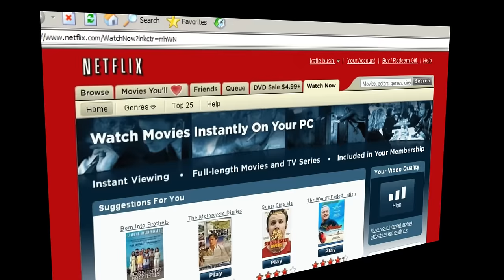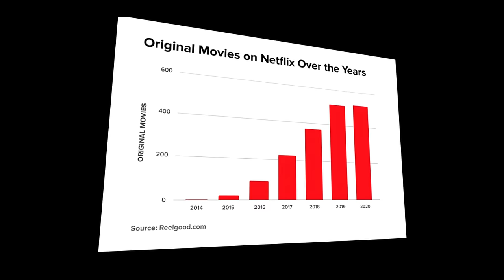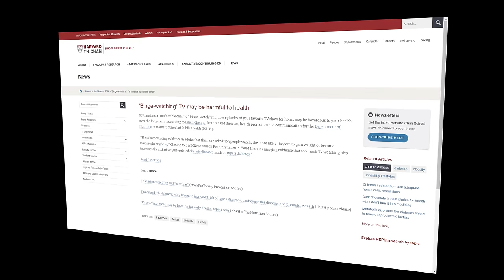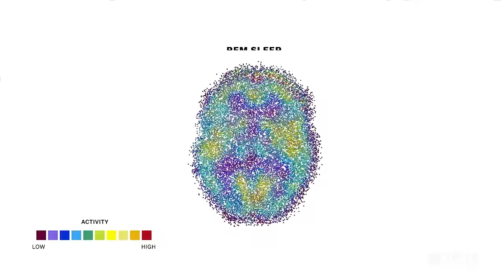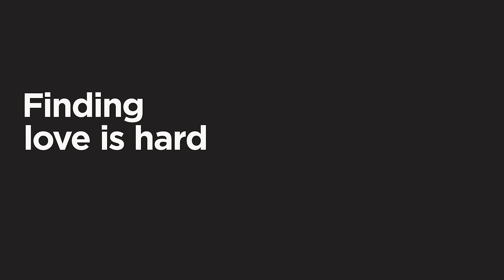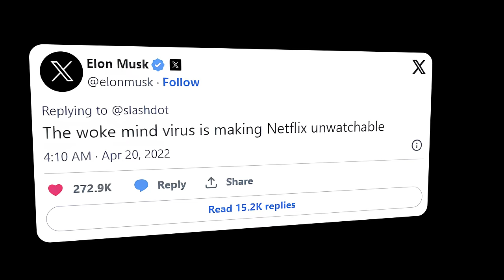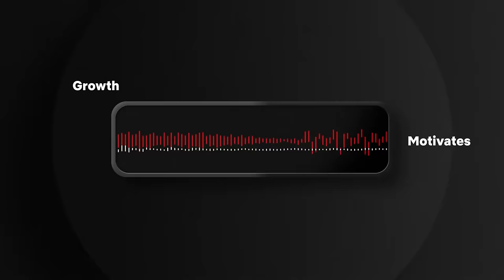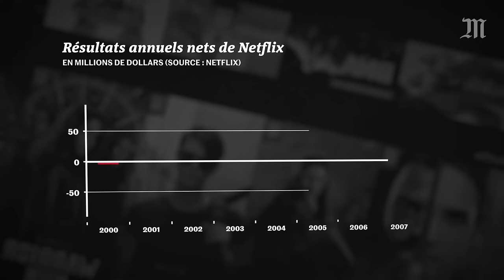Netflix Te Manipule